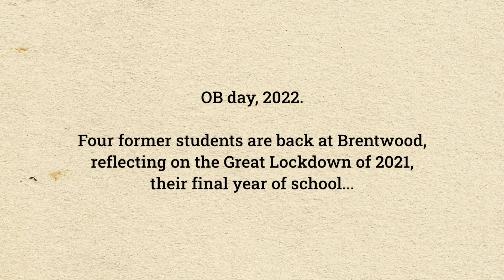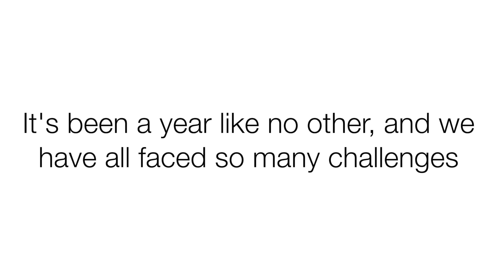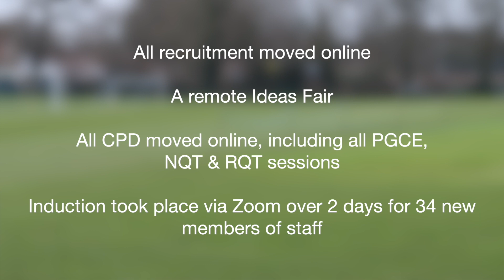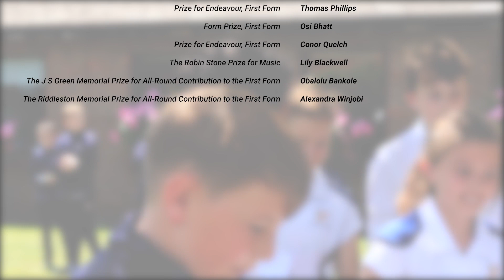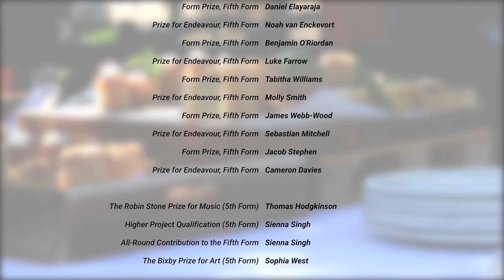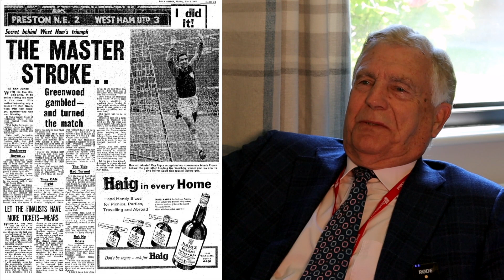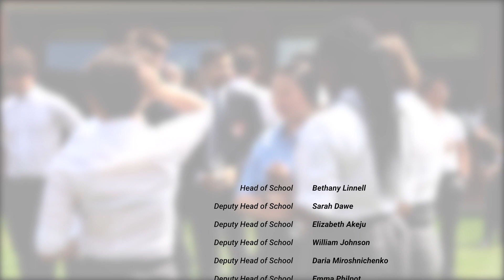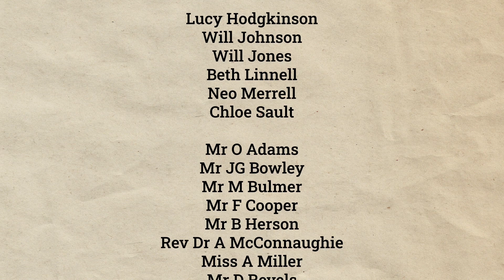Brentwood School - Speech Day - 2021